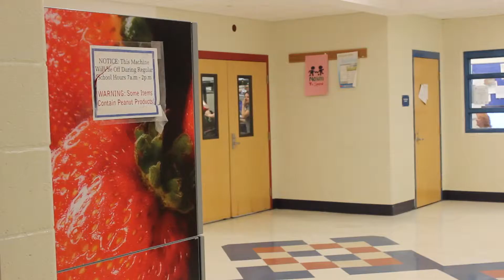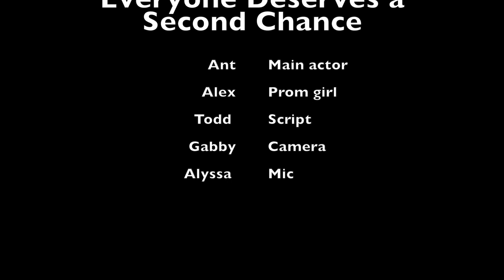Prom Anthony Effinger